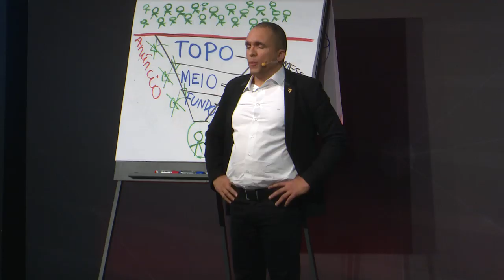COMO QUEBRAR CRENÇAS DE MERCADO - ESCOLA DE INGLÊS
Você sabe como quebrar crenças e objeções? Elas são comuns em todo negócio e quebrá-las são essenciais para conquistar clientes.